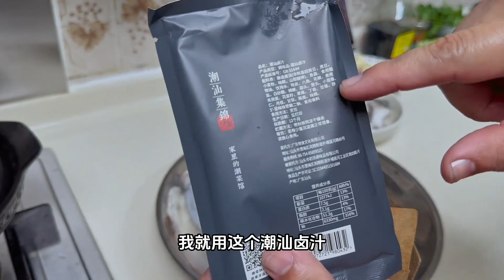周末大女儿回家，说吃腻了饭堂，做几个菜补充下营养